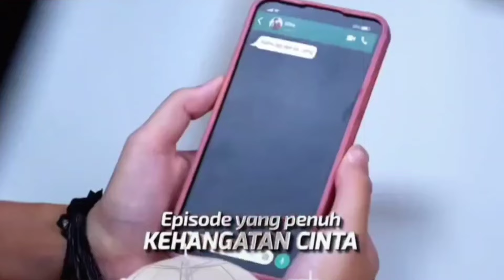TRAILER MY HEART SENIN LDR GEMEZZ!!! RAISA & MIKE TETAP MESRA... UPS ALFA MINTA ANDRA MENJAUH!!!